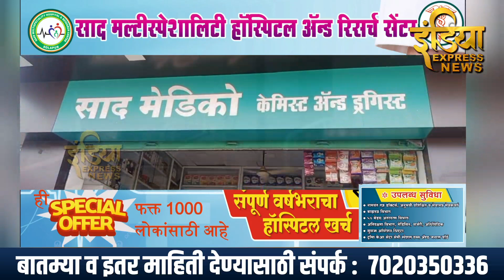मोठी कारवाई |" ये " घेरे " ते " पट " पट " रामवाडी परिसरात अतिक्रमणने उध्वस्त केले अनेक पत्र्याचे...?